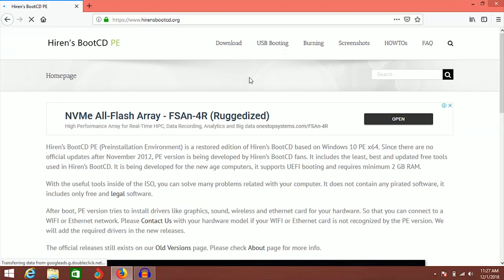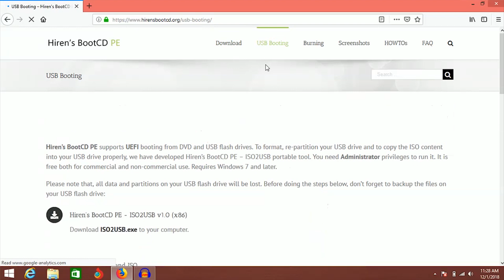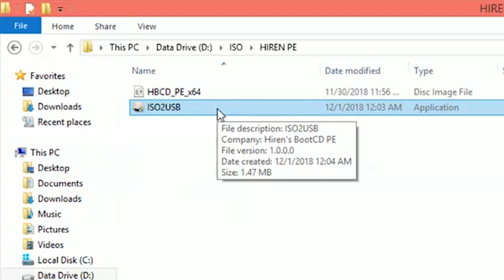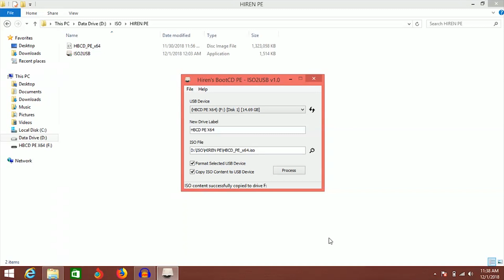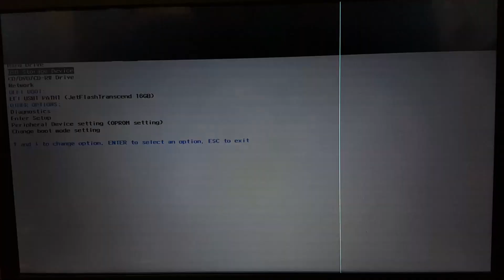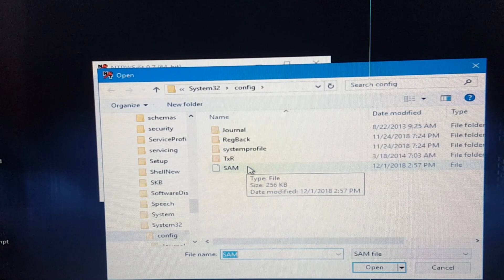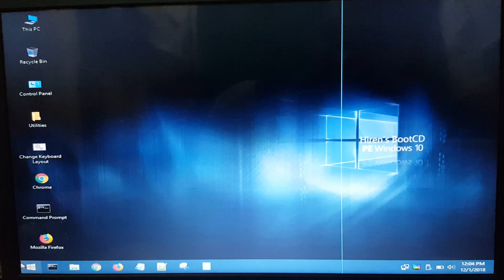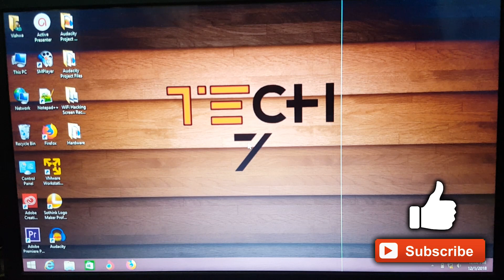Computer Hardware Sinhala 3: How To Reset Forgotten Windows 10 / 8.1 / 7 Password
Computer Hardware Sinhala Part 3
In This Video I'm Going To Discuss The Following Topics With You

►How To Download Hiren Boot CD PE
►How To Make a Bootable USB for Hiren Boot CD PE
►How To Reset Login Password On Windows

This Method Will Work With Almost All Windows Versions. Including,